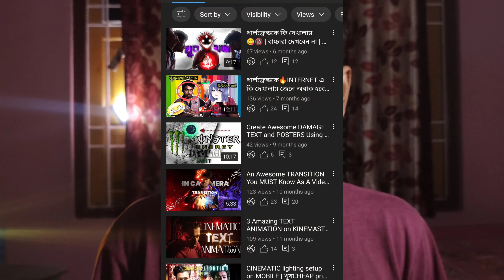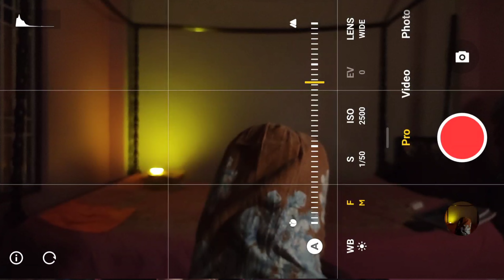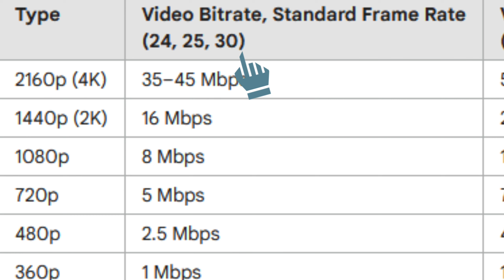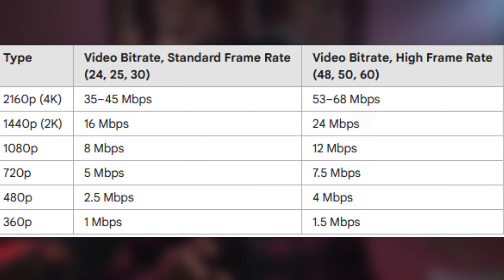IMPROVE CAMERA QUALITY With CINEMATOGRAPHY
In this video I have talked about how you can improve the Shors You are taking with your camera Using some CINEMATOGRAPHY Tricks.